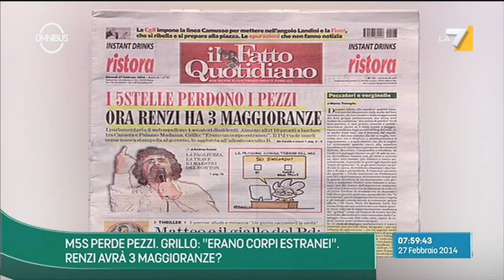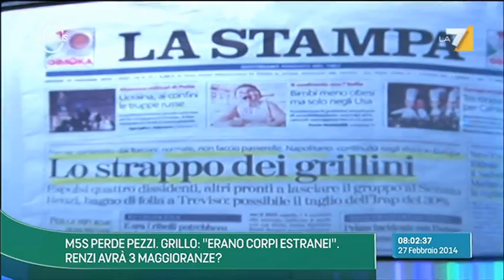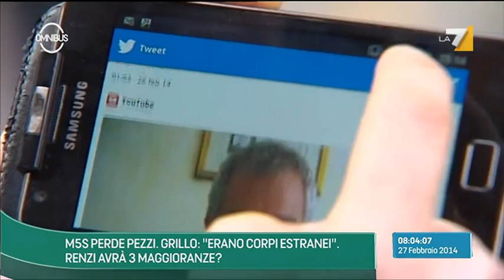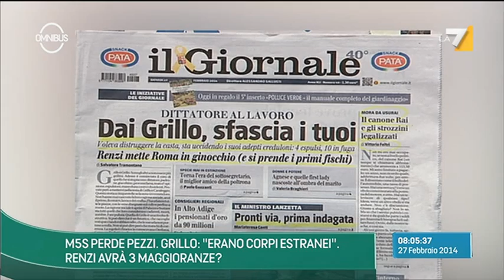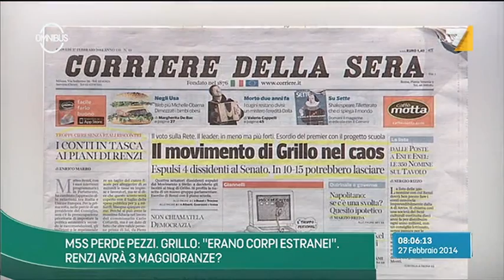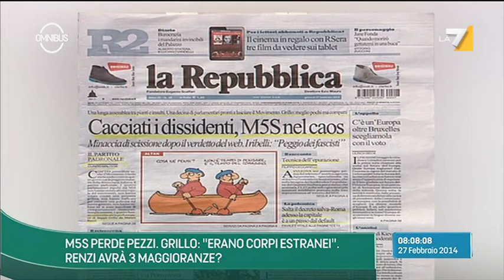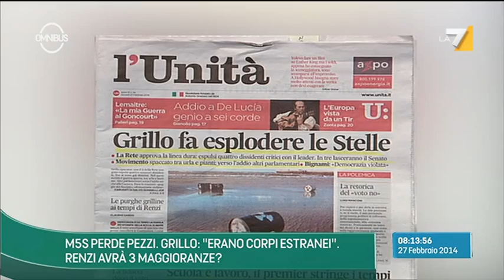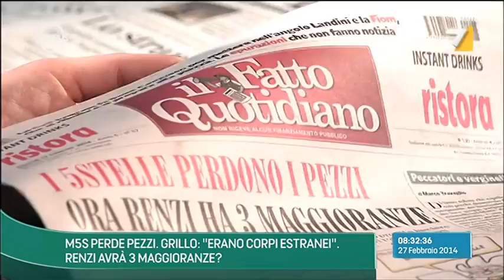Puntata 27/02/2014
Il Sen. Corradino Mineo, Osvaldo Napoli, Mario Adinolfi, Fabio Martini, Alessandra Ghisleri e sono gli ospiti di Alessandra Sardoni